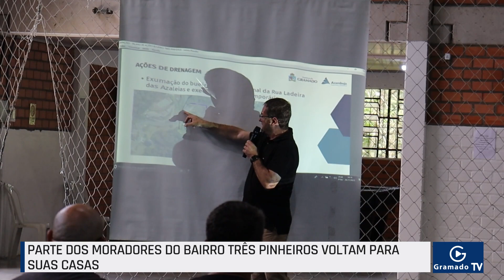Parte dos moradores do Três Pinheiros voltam para suas casas